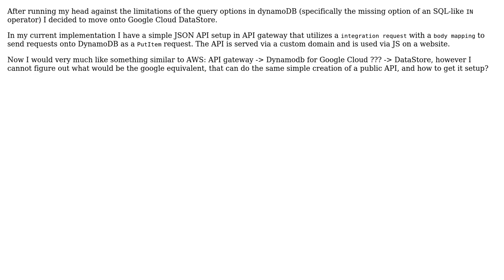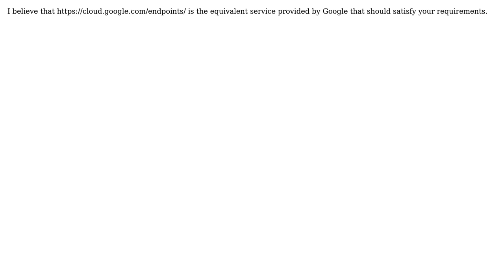Migrate from AWS: dynamoDB+API gateway to Google: DataStore +?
With thanks & praise to God, and with thanks to the many people who have made this project possible! | Content (except music & images) licensed under CC BY-SA | Music | Images & others | With thanks to user Philipp Sh user Niels Kristian and the Stack Exchange Network Trademarks are property of their respective owners. You are responsible for your own actions.